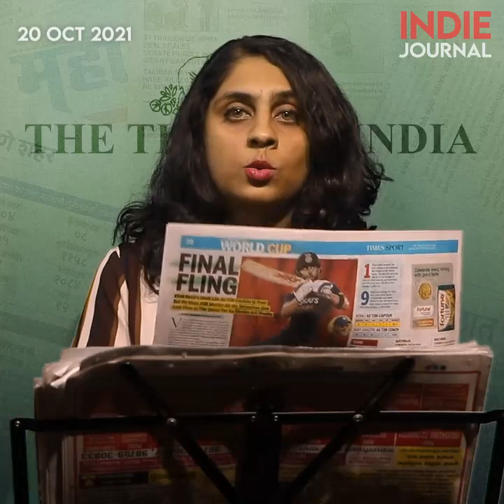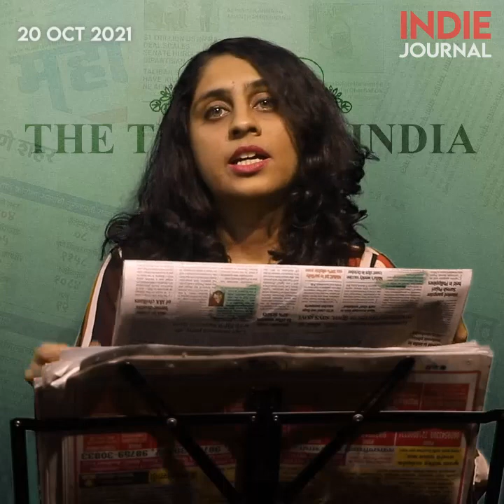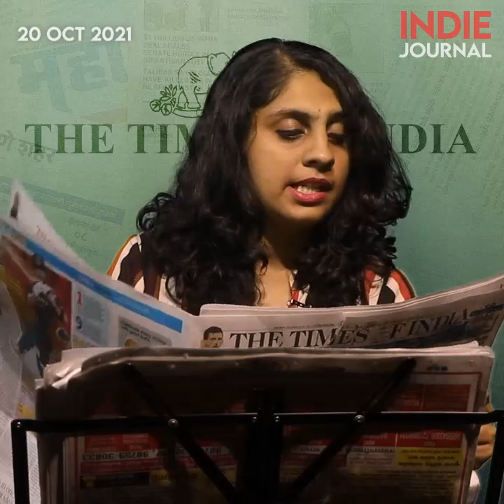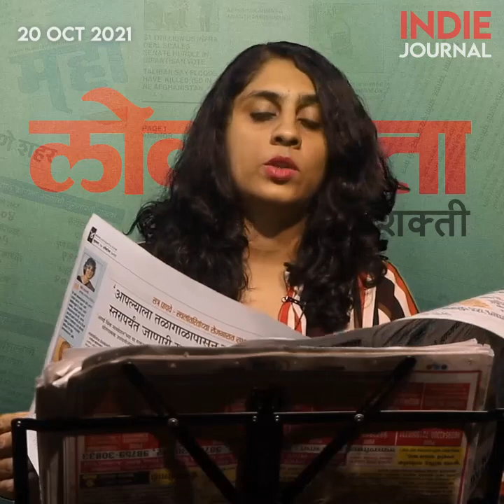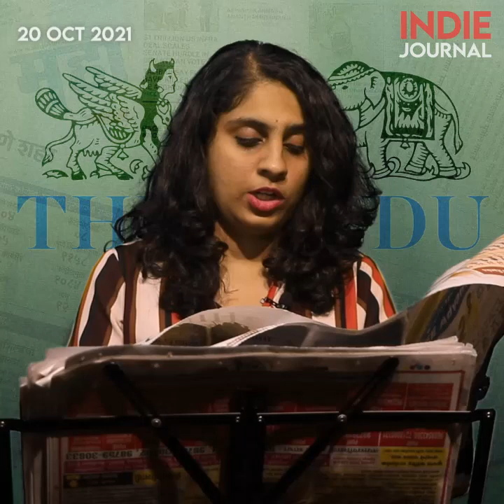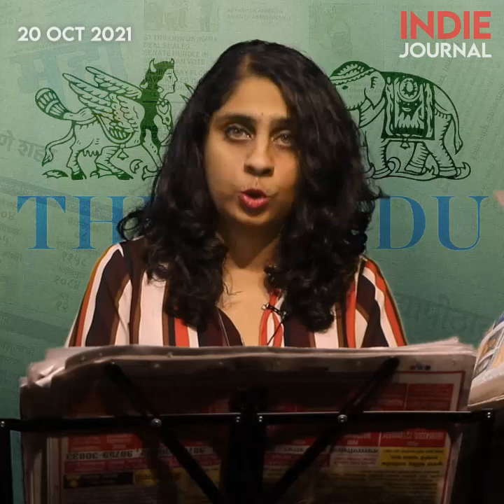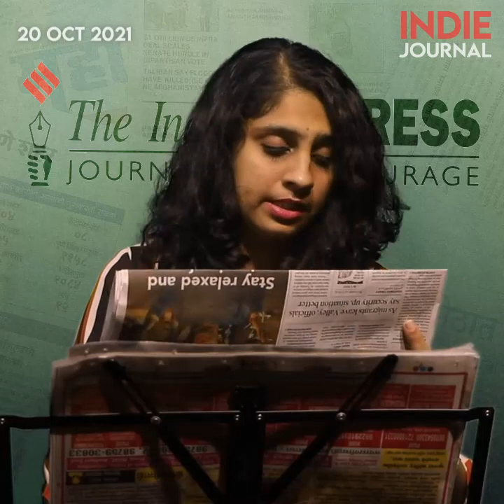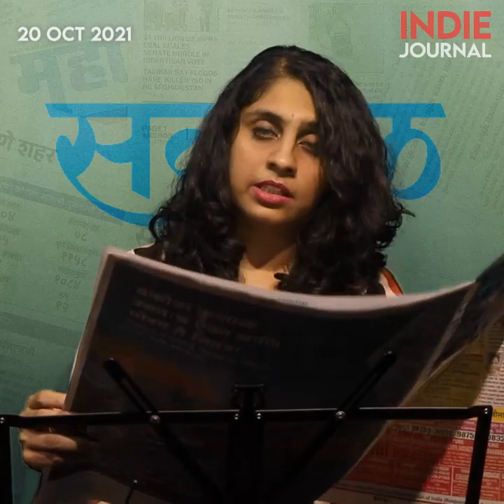न्यूजपेपर राऊंडअप | ऑक्टोबर २०, २०२१ | इंडी जर्नल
तुमच्या आसपासच्या वृत्तपत्रांमधल्या ठळक बातम्या तुमच्यापर्यंत आणण्याचा आणि चांगल्या पत्रकारितेला प्रोत्साहन देण्याचा हा प्रयत्न. पहा इंडी जर्नल न्यूजपेपर राऊंडअप, प्राजक्ता जोशी यांच्यासोबत.